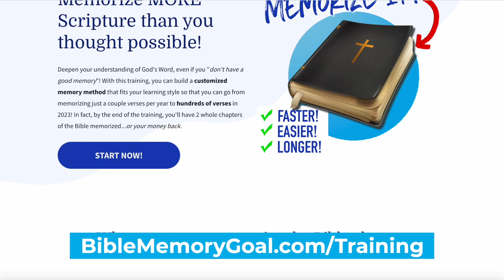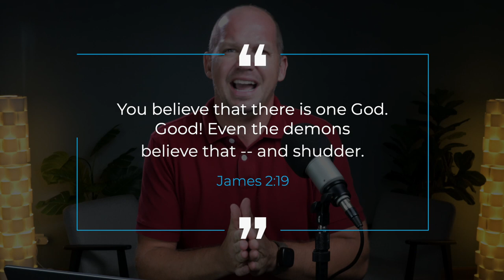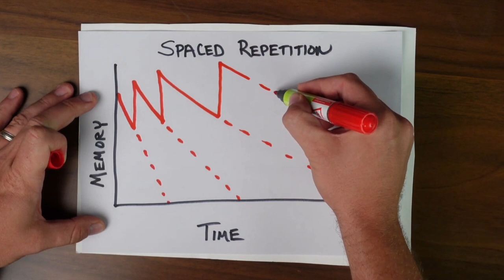Memorize FASTER and EASIER with these 5 HABITS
What are the 5 habits that pastors and memory experts use to "successfully" memorize Scripture? In all my interviews, I've seen patterns emerge that explain what they do differently and how you can make changes to your own Scripture memory journey.

Take your Scripture memory to the next LEVEL with our 5-part training!

Are you inspired to memorize more of the Bible?

I believe that every follower of Jesus should dedicate at least a small portion of their week to Bible memory. And to prove that you can do more than you realize, I've made it a goal to memorize the entire New Testament before I turn 40. Learn more about how time spent in a Chinese jail cell convinced me that this was a necessary goal:

Video Timestamps
0:00​ - Bible Memory Experts Use THESE Habits
0:38 - Bible Memory Training
1:01​ - Habit 1: Consistency Over Time
2:08 - Habit 2: Prioritize Substance over Storage
3:36 - Habit 3: Review Well
5:35 - Habit 4: Be Intentional about Meditation
7:00 - Habit 5: Take Time to Rest
8:57 - Final Recap

What are the habits that the most successful people use in Bible memory to be successful?